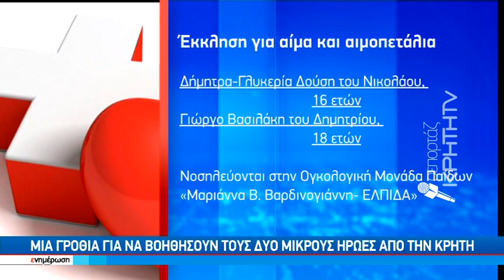Τεράστια αγκαλιά για τα δύο Κρητικόπουλα | 10.12.2021